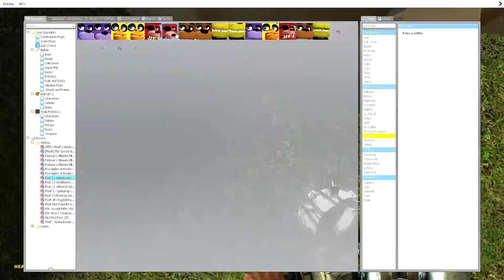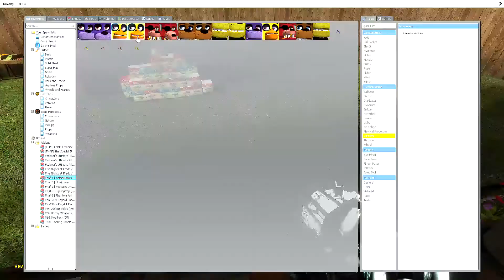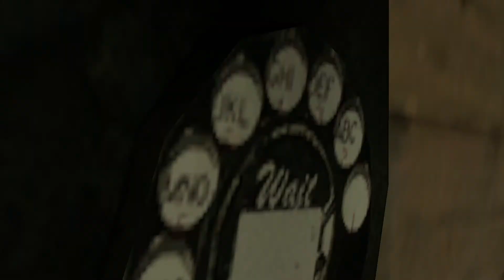GMOD FNAF freddys crew move house